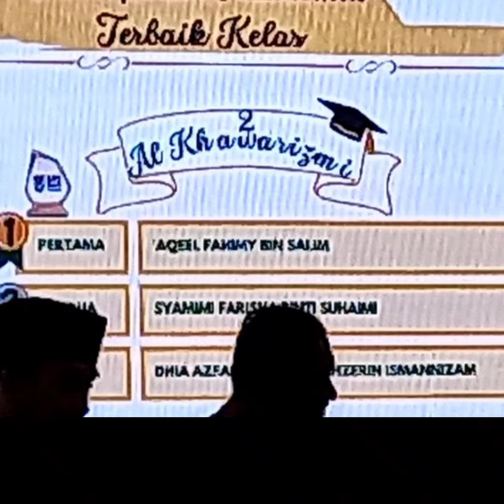End School 2023 (Feb 2024)